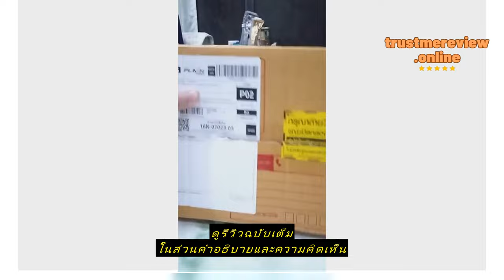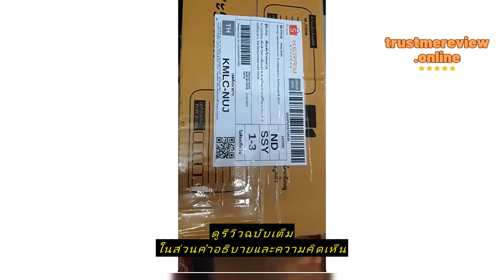Review หมูฝอยนิ่ม รสดั่งเดิม น้ำหนัก 500 กรัม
ซื้อราคาที่ถูกที่สุดบน Shopee ที่นี่

Nong kendo

หมูฝอยนิ่ม รสดั่งเดิม น้ำหนัก 500 กรัม